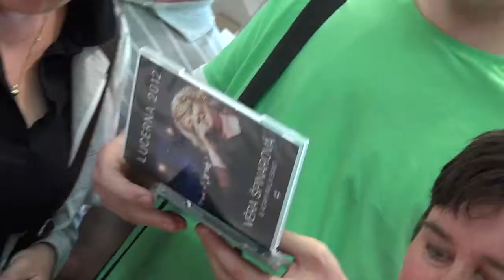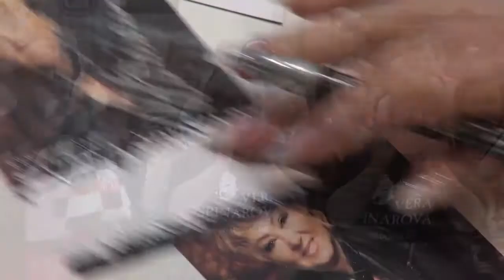Křest DVD Věra Špinarová LUCERNA 2012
TNTmedia  Vám přináší  krátké video ze křtu nového DVD Věry Špinarové -- Lucerna 2012, který se konal 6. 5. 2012 v ostravském Avion shopping parku. DVD, které společně s Věrou pokřtila i Markéta Konvičková a Petr Bende jsme natáčeli 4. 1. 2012 ve vyprodané Lucerně. Naše společnost TNTmedia provedla i dotáčky bonusů, kompletní střih DVD a jeho mastering. V rámci koncertu jsme také realizovali  videoprojekci na speciální kruhové plátno, které se pak stalo ústředním motivem grafiky DVD.